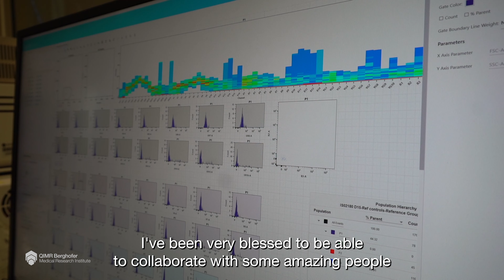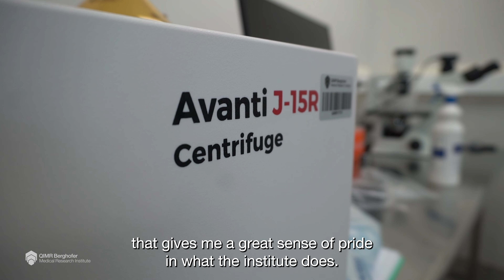QIMR Berghofer Medical Research Institute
QIMR Berghofer Medical Research Institute is Australia's premier translational research institute.

We seek to discover, diagnose and deliver better treatments for some of the world’s deadliest diseases.

Our world renowned research focuses on cancer , infectious diseases , immunology and inflammation, chronic disorders, mental health and population health.

Working in close collaboration with clinicians and other research institutes, our aim is to lead the world with research discoveries and public health strategies that transform healthcare .

From humble beginnings in a ramshackle, run-down hut in Herston, Brisbane in 1945, the Queensland Institute of Medical Research, now known as QIMR Berghofer, is renowned for its rich history of scientific discoveries.

As a pioneer in adopting a whole range of new technologies, we are on the cutting edge of medical research and have a proud track record of medical discoveries that have benefitted human health.

Every day, our team of scientists, support staff, and students lives out the Institute’s purpose to achieve better health and wellbeing through medical research. We are leading the way to significant innovation in health both nationally and globally.

In translating discoveries from research bench to bedside and progressing research from hopeful theory to daily reality, we are saving lives.